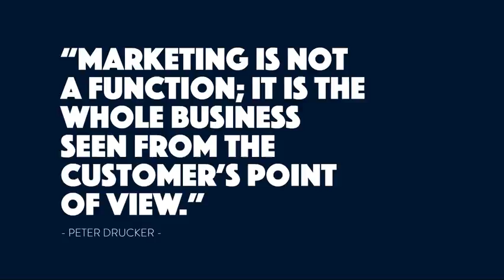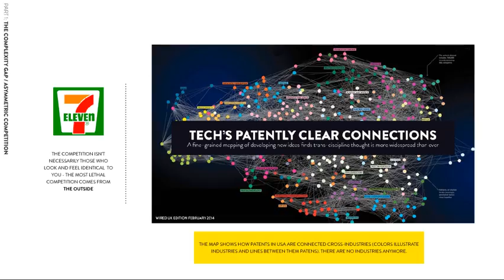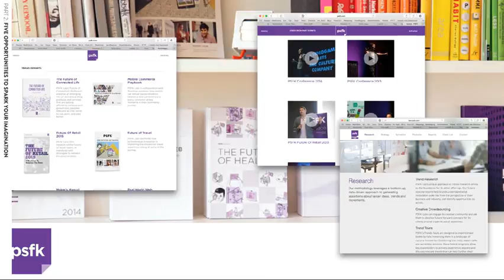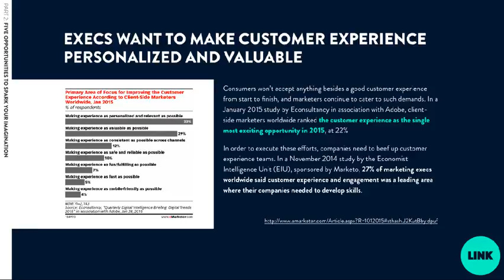The Customer Gap, Premium Puzzle And Future Of Customer Interactions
The Customer Gap, Premium Puzzle And Future Of Customer Interactions. Author: Helge Tennø, Business Strategy and Development at Zurff.

Marketing is moving from a market creation tool to a customer interface tool. This means:
Taking ownership of the customer in the company and implementing this knowledge throughout
Creating and capturing new customer value
Surprising and delighting the customer
Finding new revenue streams and business models based on the customer interface

Transcript of "The Customer Gap, Premium Puzzle And Future Of Customer Interactions":
3. “Marketing is not a function; it is the whole business seen from the customer’s point of view.” - PETER DRUCKER -
5. CORE IDEA / GAP / CHALLENGE DISCUSSED IN THE TALK: A. from a customer perspective; what job does ‘marketing’ solve? B. how can MARKETING help companies CREATE AND capture future customer value?
11. NEW HABITS AND BEHAVIORS CHANGE THE IMPORTANCE OF ESTABLISHED MECHANISMS  how has the barriers to becoming a customer changed? QUESTION:
18. JOBS-TO-BE-DONE THE PRODUCT IS INFRASTRUCTURE- WHAT JOB IS THE CUSTOMER HIRING US TO DO - AND HOW COULD WE DELIVER ON THIS JOB?
24. THE COMPETITION ISN’T NECESSARILY THOSE WHO LOOK AND FEEL IDENTICAL TO YOU - THE MOST LETHAL COMPETITION COMES FROM THE OUTSIDE THE MAP SHOWS HOW PATENTS IN USA ARE CONNECTED CROSS-INDUSTRIES (COLORS ILLUSTRATE INDUSTRIES AND LINES BETWEEN THEM PATENS). THERE ARE NO INDUSTRIES ANYMORE.
27. DO YOU KNOW WHAT YOUR CUSTOMER IS PAYING FOR? WHAT YOU THINK IS THE PRODUCT MIGHT NOT BE THE PRODUCT. DO YOU HAVE THE RIGHT CUSTOMER DATA? DO YOU UNDERSTAND YOUR CUSTOMER - WHAT ARE CUSTOMERS PAYING FOR?
42. This makes customer activation an integrated part of the product and it makes marketing and products the same thing - because they both have to accommodate and work on the premise of the customer. THE THIRD WAVE OF TECH. WELCOME TO WHAT TECHNOLOGY IS BRINGING NOW ISN’T JUST IMPROVEMENTS AND EFFICIENCY AROUND THE PRODUCT - IN THE COMPANY’S INTERNAL AND EXTERNAL VALUE CHAINS - IT IS CHANGES TO THE NATURE OF THE PRODUCTS THEMSELVES. the new nature of products
43. “we will be moving from transaction base to engagement base. The company needs to provide a service to you, not a box. Value transformation processes will be delivered a long with a business model” - DR. JESSE JIJUN LUC, HUAWEI TECHNOLOGIES CO. LTD. @CEBIT2015 VALUE TRANSFORMATION PROCESS 4.
44. BUT, THE ANSWER TO QUESTIONS LIKE ‘WHY DO CUSTOMERS BUY FROM US?’ DON’T RESIDE IN PRODUCTS. THEY RESIDE ALMOST ENTIRELY IN THE INTERACTIONS THAT TAKE PLACE IN THE MARKETPLACE.” “TO MANY MANAGERS, THE PRODUCT IS THE BUSINESS” WRITES NIRAJ DAWAR IN TILT. “FIRMS CONTINUE TO SPEND INORDINATE AMOUNTS OF TIME, EFFORT, AND RESOURCES ON THEIR PRODUCTS. IN FACT, BUSINESSES ARE STRUCTURED AROUND THEIR PRODUCTS… - STEVE DENNING - the customer interface5.
45. THESE COMPANIES REALIZE THAT THE MODERN AGE IS A TIME OF SCARCE ATTENTION AND ABUNDANT CONNECTIVITY, WHERE SMARTPHONES ARE OUR PRIMARY ACCESS AND POINT TO EVERYTHING; WHERE MONEY AND EVERYTHING IS DIGITAL;  - TOM GOODWIN - where the interface layer is where the profit is; your companies most profound business. WHERE PHYSICAL ASSETS AND EMPLOYEES ARE LIABILITIES; and where providing a slick, best in class human experience will create
48. “Customer experience … is a fundamental dimension of how a company competes.” - JOSEPH PINE, COINED THE TERM EXPERIENCE ECONOMY HBR, DISNEY, ADVANCING THE CUSTOMER EXPERIENCE link
50. product in a classic setup where the marketing and the product collaborates - but have different roles you either see marketing like this… marketing
51. 2009 the product is just an object. what makes it meaningful, useful and valuable are the interactions that are designed around it. - marketing - content - meeting places - social interactions interactions product or you see it like this: